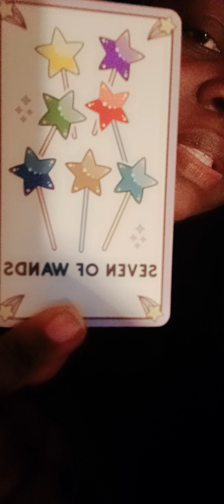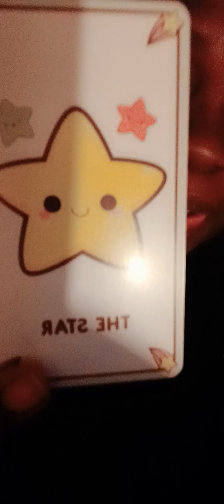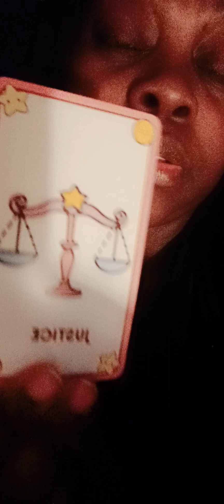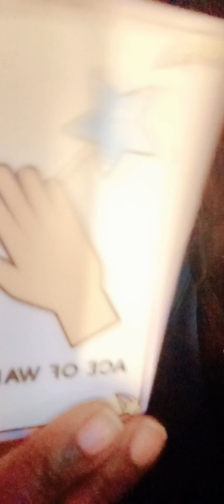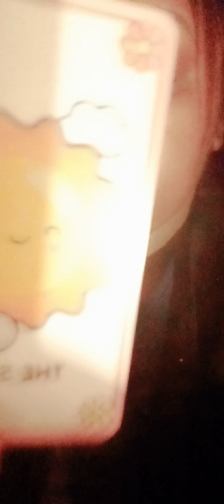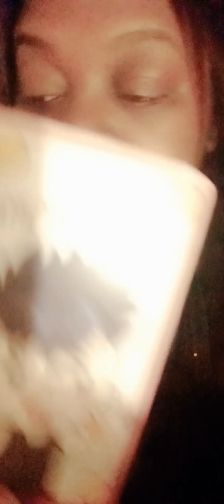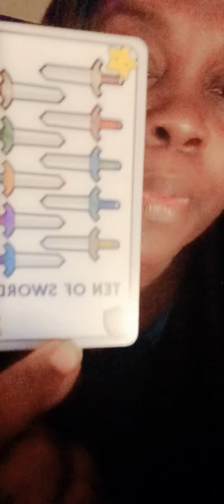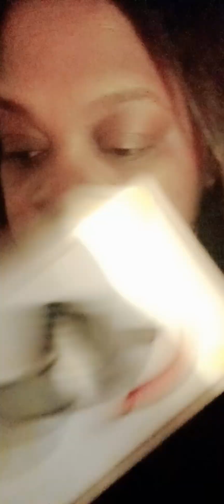If only they would've listened to you